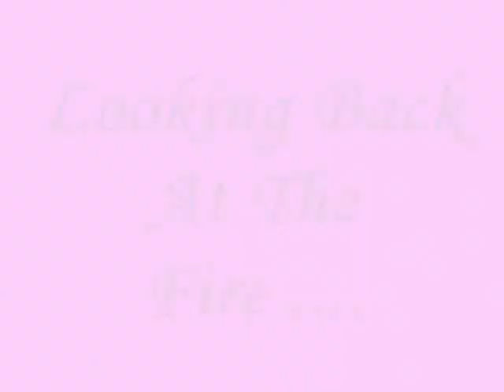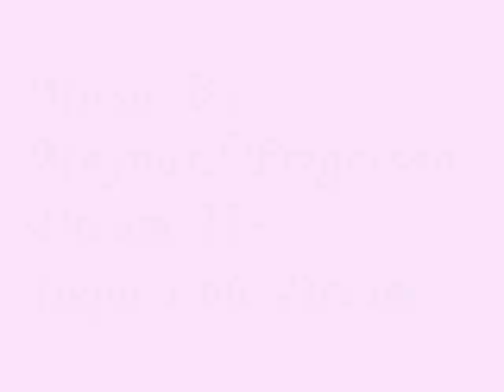Massena Downtown Fire Cleanup September 2008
After over seven long months crews from burke's construction are finally removing the debris from the january 2008 downtown massena fire. this is a movie used as a followup for the original movie I organized for the fire. its also for those outside massena to see the clean up in progress as of september 14, 2008.
sorry about the end if anybody notices. i spelled maynard ferguson's last name wrong in credits for music..opps

here is the link to my original fire movie if you havent seen it.